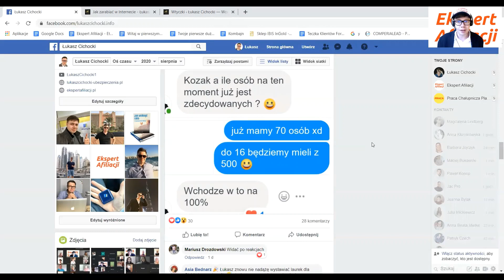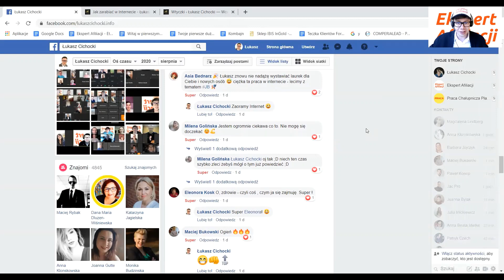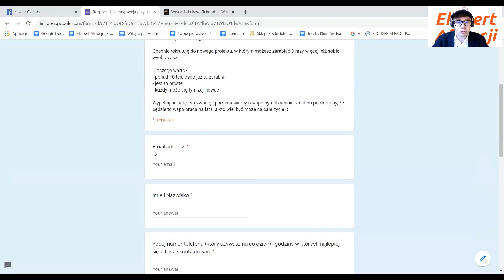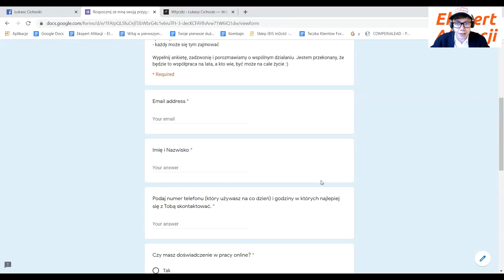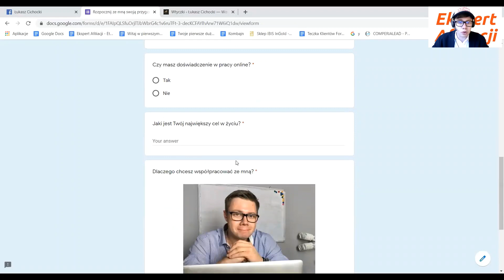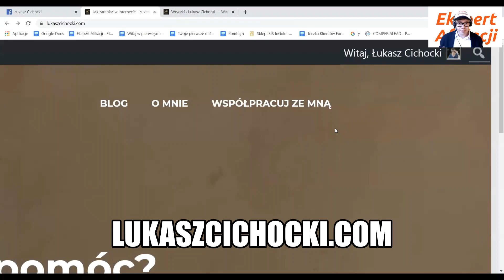Rekrutacja do nowego biznesu | START: 16 września 2020 | Łukasz Cichocki | Asia Bednarz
Zapewnij sobie miejsce w nowym biznesie internetowym, który odpalam za równy miesiąc! Zapisując się w ten sposób trafisz do najlepszej struktury na świecie! Będziesz w zespole ze mną i z Asia Bednarz 🤩🔝🔥 Nie może Cię tutaj zabraknąć!

Zaczniesz zarabiać w Sieci, poznasz sprawdzone strategie, otrzymasz gotowe strony oraz narzędzia marketingowe.

Jeśli widzisz w tym wartość, udostępnij to wideo dalej!